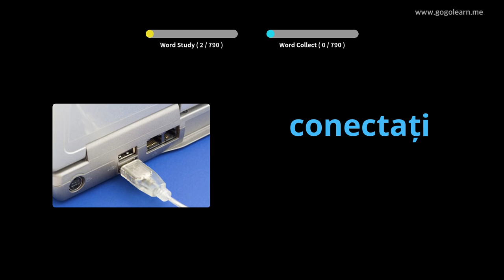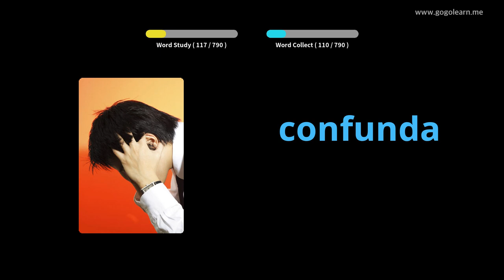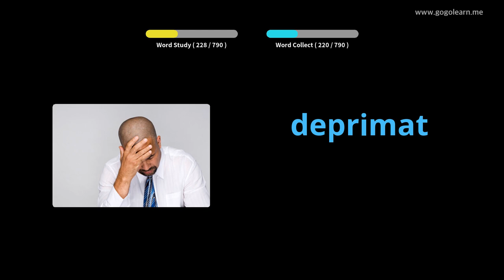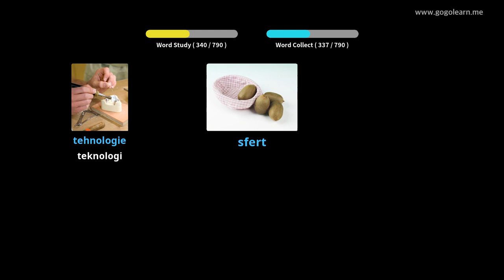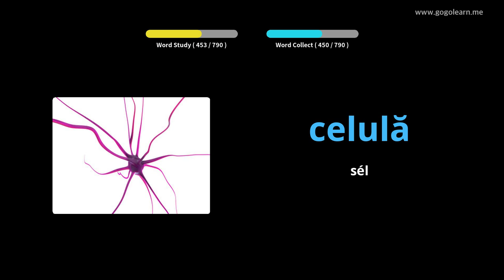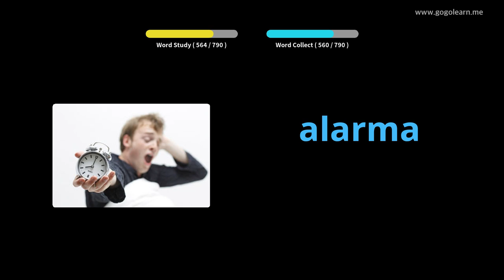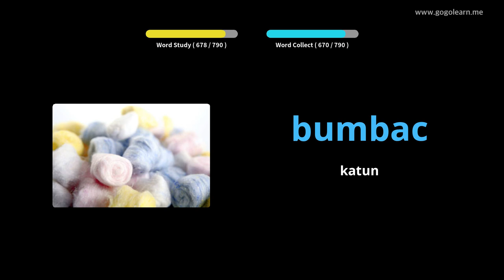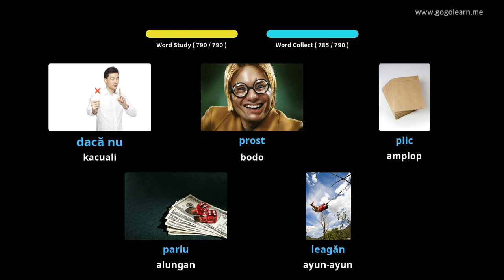Ngadengekeun Kosairan Romania Nalika Saré | Golearn